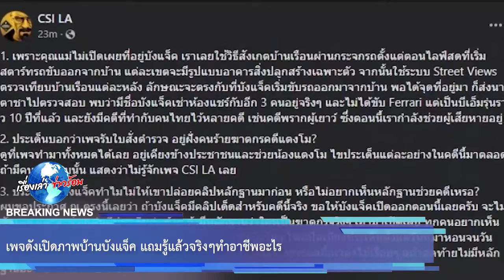เพจดังเปิดภาพบ้านบังแจ็ค แถมรู้แล้วจริงๆทำอาชีพอะไร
ถ้าบังแจ็คมีคลิปเด็ดสำหรับคดีนี้จริง ขอให้บังแจ็คเปิดออกตอนนี้เลยครับ จะไม่ขัดเลย และจะช่วยเล่นตีประเด็นต่อด้วย ถ้ามีหลักฐานว่าใครเป็นคนทำจริงๆ เอามาเปิดเลย ทุกคนอยากเห็น